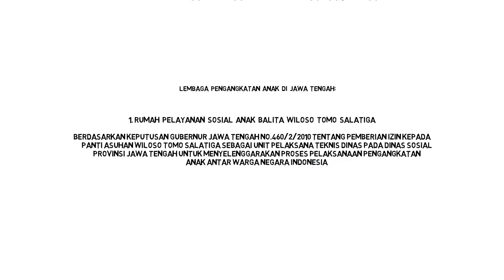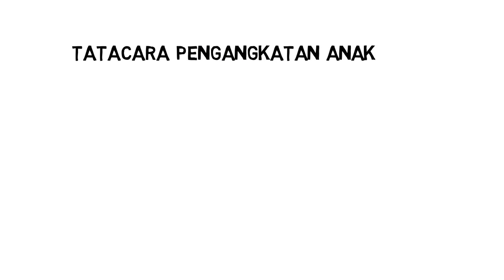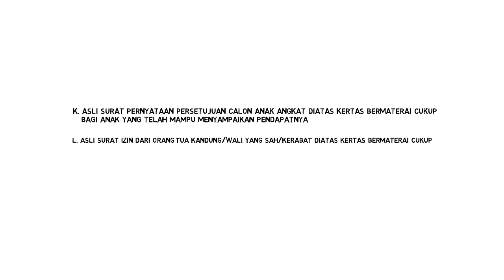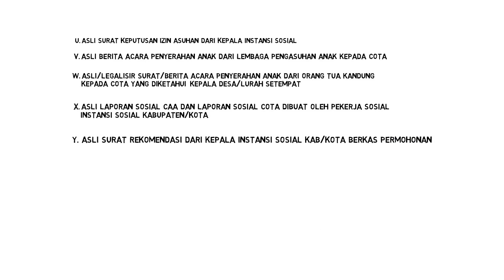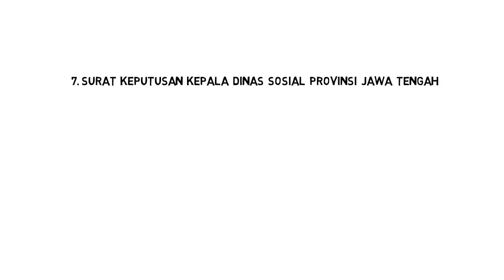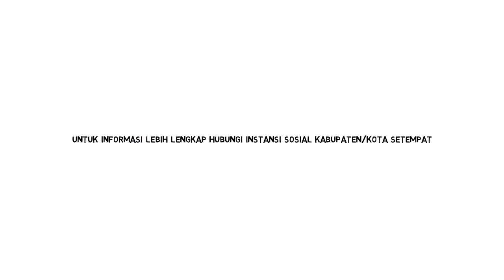Tata Cara Pengangkatan Anak Menurut Peraturan Perundangan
Untuk bapak dan ibu yang hendak mengadopsi anak, Simak Tata Cara Pengangkatan Anak Berikut ini, Untuk memperlancar proses yang harus dijalani. Infografis Tata Cara Pengangkatan Anak di Jawa Tengah, berdasarkan Permensos No. 110/HUK/2009 tentang Persyaratan Pengangkatan Anak dan PP No.54 2007 tentang pelaksanaan Pengangkatan Anak.